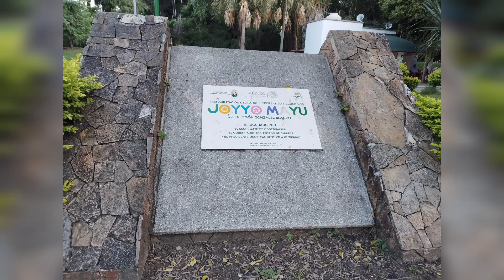cumpleaños #2 de mi bebé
hola bienvenidas a un nuevo video en el cumpleaños de mi bebé de dos años soy Fabiola teco y te recibo de corazón en mi canal gracias por todo su apoyo no olvides suscribirte regalarme un like y un bonito comentario bendiciones besitos y abrazosfeliz cumpleaños